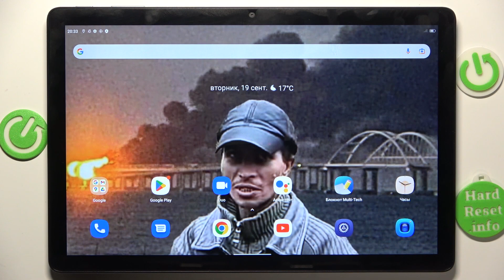Blackview Tab 13 | Как поменять рингтон на Blackview Tab 13 - Новая мелодия звонка Blackview Tab 13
В этом видео мы покажем, как на устройстве Blackview Tab 13 поменять рингтон. Если вы хотите настроить рингтон на Blackview Tab 13, то это видео для вас. Узнайте, как установить новую мелодию звонка на Blackview Tab 13, в этом видео.

Как поменять рингтон на Blackview Tab 13? Как установить новую мелодию вызова на Blackview Tab 13? Как изменить рингтон на Blackview Tab 13?